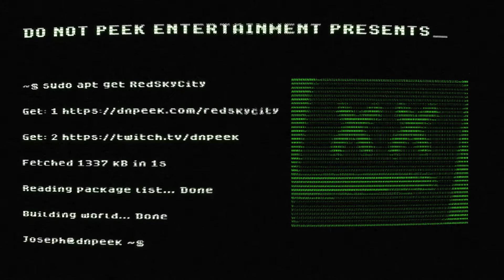Red Sky City: Cyberpunk Conspiracy Phase 3 Episode 2 Highlights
Highlights of some key moments from Phase 3 Episode 2. Show airs 5pm Pacific Time on Wednesdays